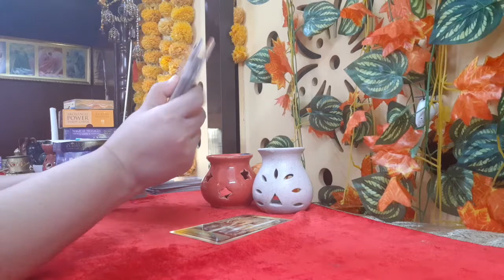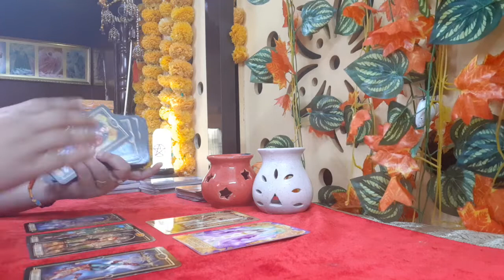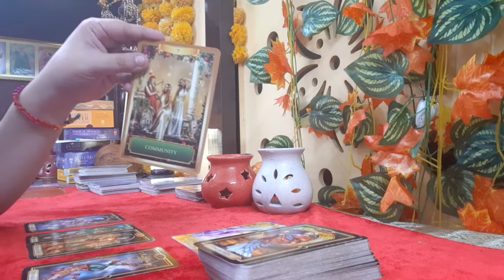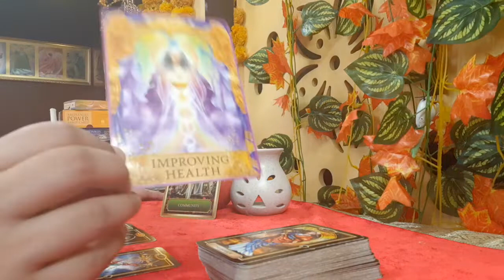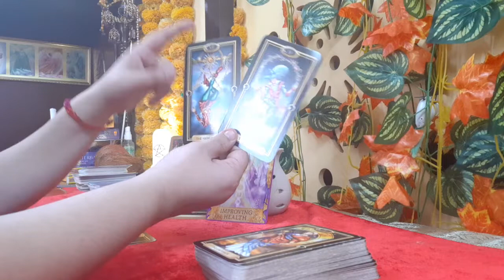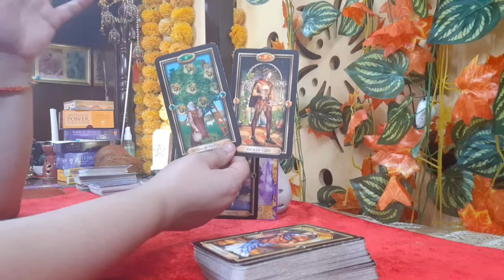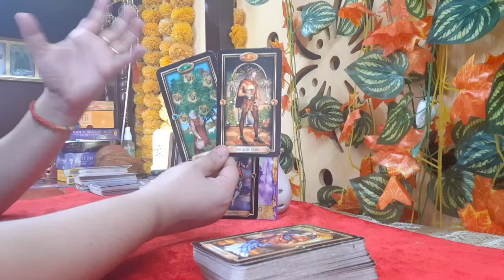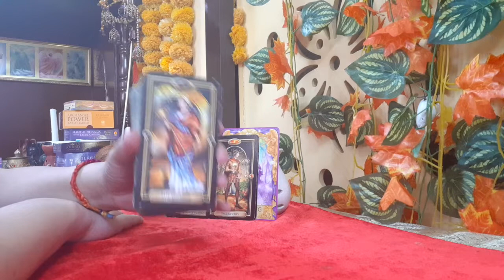Virgo Weekly 27th September Great Good News is on its way👰🤵💒 Celebrations ahead💞💖💝💝, Delhi Tarot